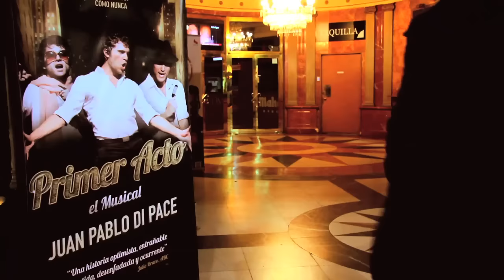Bee Gees - Immortality (Juan Pablo Di Pace Cover)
IMMORTALITY is a song written by the Bee Gees.